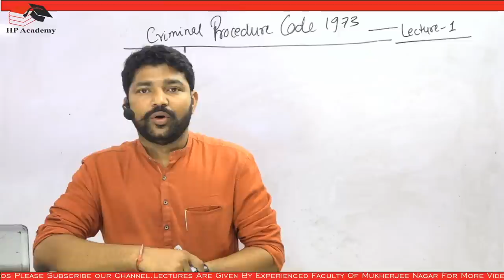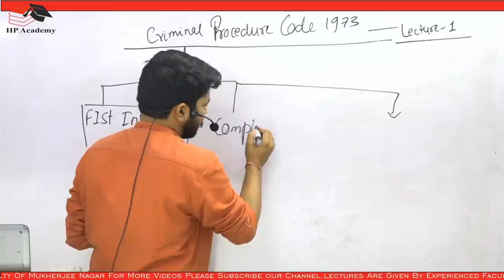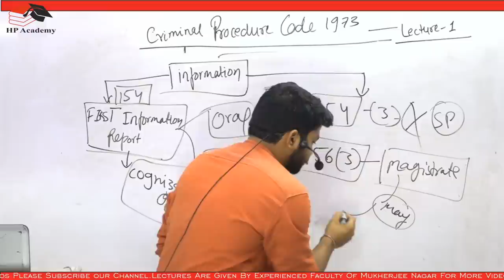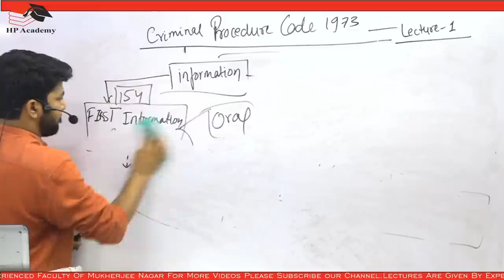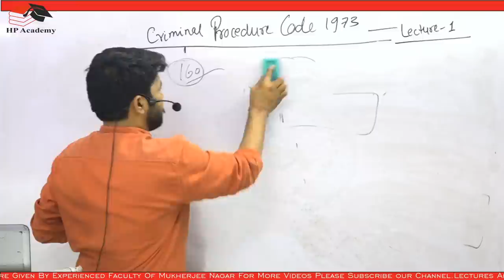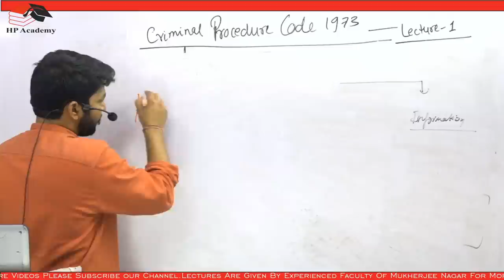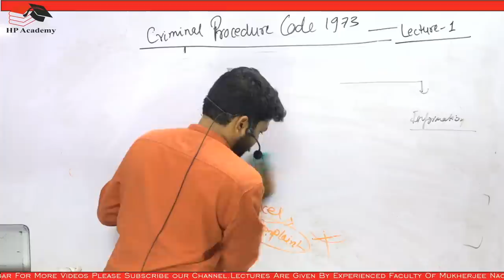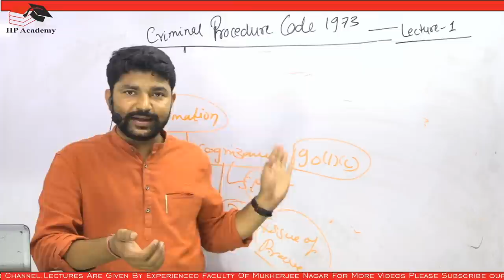Criminal Procedure Code 1973|| Judiciary Course 2022|| Pcs-j Exam|| By Vikram Pratap Singh ||crpc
Criminal Procedure Code 1973|| Judiciary Course 2020|| Pcs-j Exam|| By Vikram Pratap Singh ||crpc

crpc in hindi,
crpc lecture,
crpc 125,
crpc 1973,
crpc act,
crpc chapter 2,
crpc and ipc,
crpc all section,
crpc arrest,
crpc appeal,
crpc amendment 2018,
crpc act in hindi,
crpc and cpc,
crpc angel academy,
crpc all section in hindi pdf,
crpc bail,
crpc bare act,
crpc by theory of abrogation,
crpc book
Crpc lecture in hindi
Crpc

evidence lecture series,
evidence act,
evidence chapter 2,
crpc and ipc,
evidence all section,
crpc arrest,
crpc appeal,
evidence amendment 2021,
evidence act in hindi,
crpc and cpc,
crpc angel academy,
crpc bail,
crpc bare act,
how to make a judge in india
uttarakhand judiciary 2021,
west bengal judiciary 2021,
mp judiciary 2021 result,
rajasthan judiciary 2021 syllabus,
haryana judiciary
judiciary band live 2021,
mp judiciary 2021 cut off,
online law classes in hindi,
online law classes for llb,
best online law classes,
transit bail crpc,
transit bail 498a,
transit bail under crpc,
transit bail meaning,
what is transit bail,
transit anticipatory bail meaning,
transit anticipatory bail meaning in hindi,
anticipatory bail application,
anticipatory bail in hindi,
anticipatory bail crpc,
toolkit case details,
hpacademy,
vikrampratapsingh,